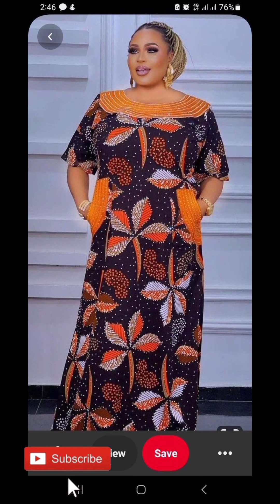Glamour Ankara African Print Boubou Style 2023/Long Ankara Bubu Kaftan Maxi Gown/Dress Gown Style C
Step into 2023 with the latest African fashion on the Glamour channel! In this video, I show you the most stylish Ankara African Print Boubou style that you must have in your closet. I've got it all, from long Ankara Bubu Kaftan Maxi Gowns to elegant dresses, I've got it all covered. Watch to discover the latest gown styles and get inspired for your next fashionable look.